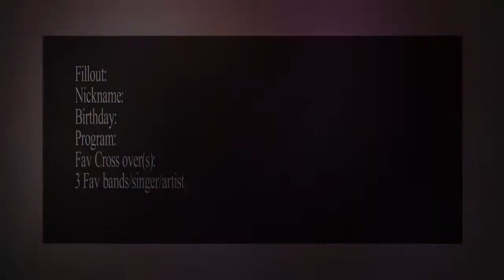[ECS] Dis NonDisney & Animash Auditions! OPEN